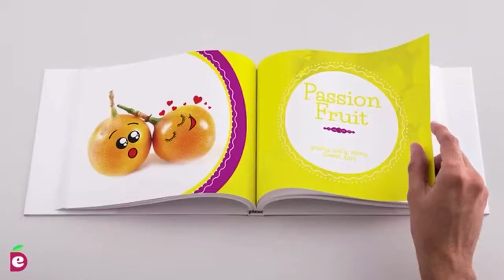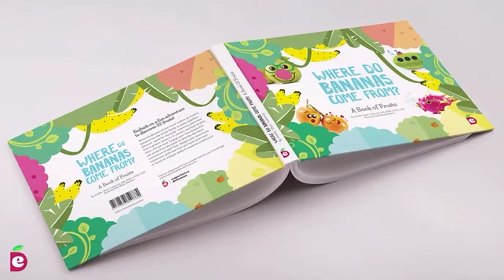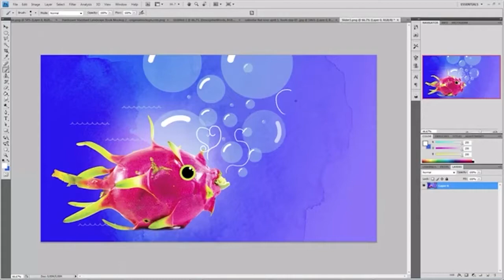Kickstarter campaign for "Where Do Bananas Come From? A Book of Fruits"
Help support this Kickstarter campaign for an innovative, new nutrition book for kids called "Where Do Bananas Come From?  A Book of Fruits."

About the book:
"Where Do Bananas Come From?  A Book of Fruits" introduces readers to 52 different types of fruit.  It is in a new format called “edutainment” that combines both educational information and entertaining ways to engage readers through activities and experiments.  The book is designed in a way that includes content that is appropriate for a wide age range of students.  Younger students can learn about the different fruit through pictures and descriptive words while older readers will learn how each fruit grows, when they are in season, how to pick them, nutritional information, fun facts, vocabulary words, and experiments activities.